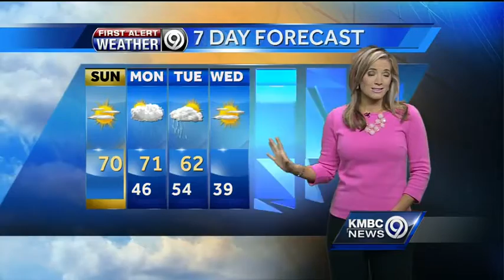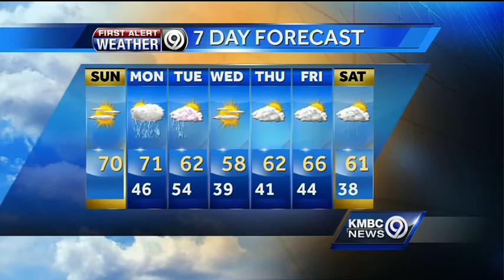Sunday looks picture perfect, but rain is on the way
Sunday's weather will start off cool but warm up into a picture-perfect afternoon, but KMBC 9 meteorologist Erin Little says a storm system will move into the area for the first part of the work week.